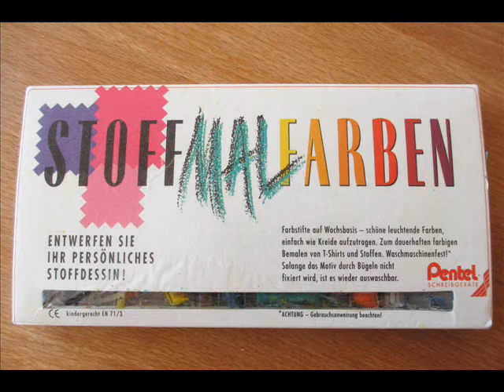Katzenpfoten selbstgemacht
So kannst du dir aus langweiligen Handschuhen süße Katzenpfoten basteln ;) =^..^= Maunz